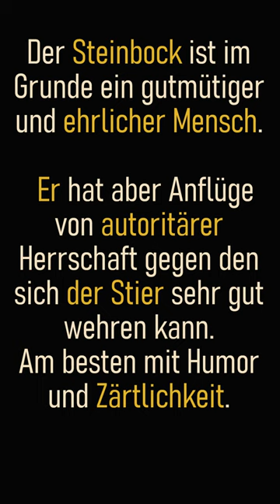💞STIER und STEINBOCK💞! Ein Traumpaar?